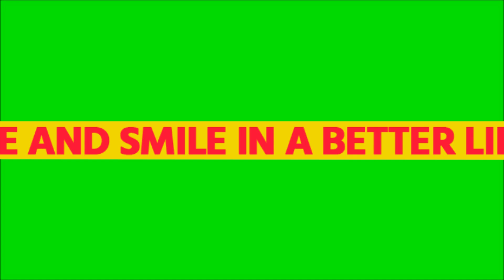Self Intro Lower Third Template Design Green Screen Free Video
Any Motion Design or Graphic Design, Video Projects Or Any 3D Animated Logo Designing
Muhammad Shahid Imran Tabassum (M.Phil Pakistan Studies, M.Ed)
Office Address: Mohammadi Chowk 119 JB Samana Rasoolpur Sargodha Road Faisalabad
By: Saqi Samana Faisalabad, + 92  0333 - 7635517
Near FDA City Faisalabad, Metro Cash & Carry Mart Faisalabad